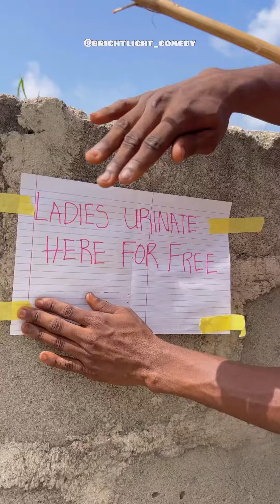Magic cane || brightlight comedy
Magic cane